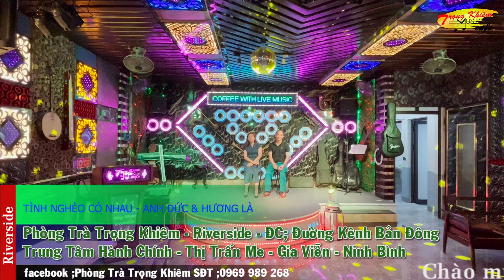TÌNH NGHÈO CÓ NHAU - ANH ĐỨC & HƯƠNG LÀ